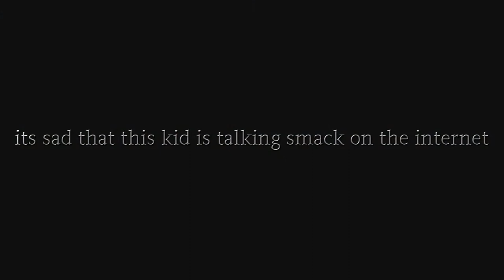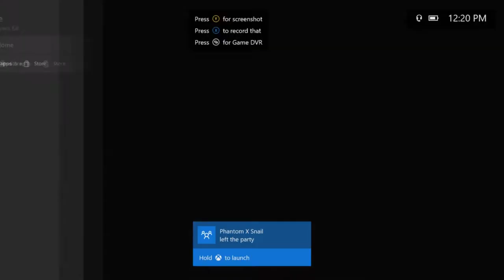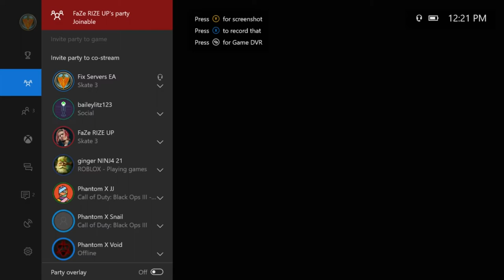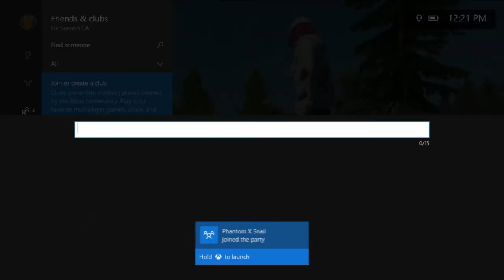PLEASE WATCH THIS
WHY U STARING CLICK BELOW LOL